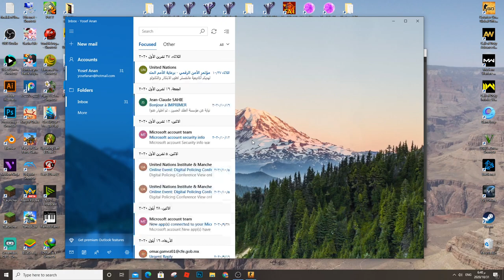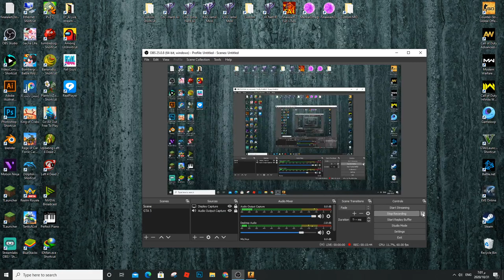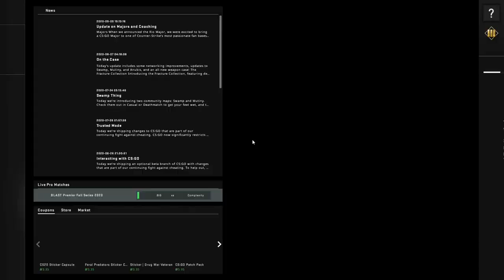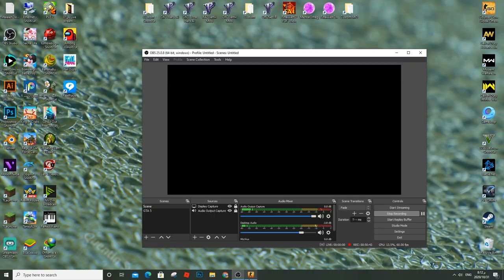CS:Go - Counter Strike Gameplay PC HD